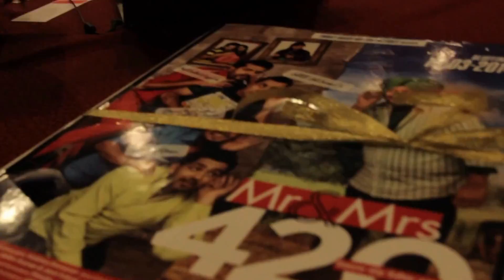Music Launch of Mr & Mrs 420 at Jalandhar | Yuvraj Hans, Babbal Rai, Jassi Gill | Lokdhun Punjabi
Director : Ksshitij Chaudhary
Producer- Rrupali Gupta
PR:- Prinday
FRIDAY RUSSH MOTION PICTURES PRESENTATION

Starcast - Yuvraj Hans, Babbal Rai, Jassi Gill, Binnu Dhillon, Jaswinder Bhalla, Avantika Hundal, Swati Kapoor, Shruti Sodhi & others